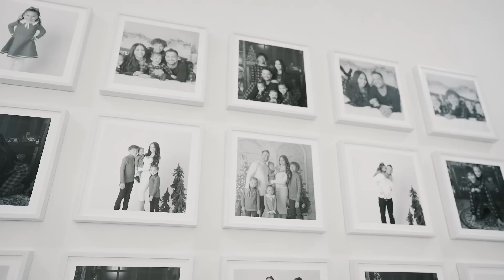MARIA'S MOST LIT BIRTHDAY CELEBRATION!!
(CODE: USALWAYS)

7850 White Lane Ste. E 215